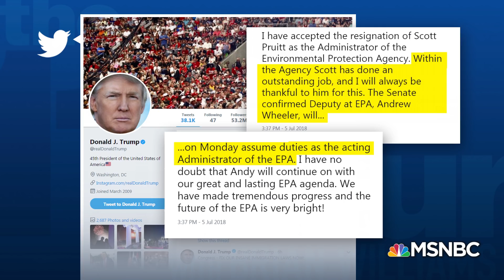President Trump Mocks Sen. Warren & MeToo Movement At Off-The-Rails Rally | The 11th Hour | MSNBC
Just hours after his EPA Director Scott Pruitt resigned, the president went to Montana to serve up red meat to his base at a campaign-style rally. Peter Baker, Annie Karni, & Kimberly Atkins discuss.